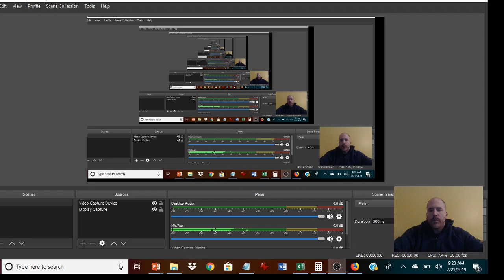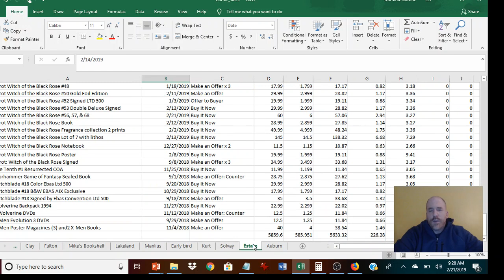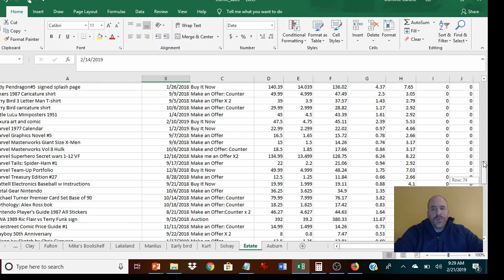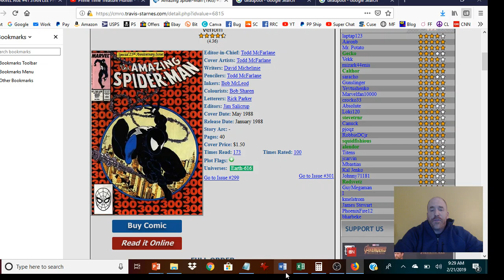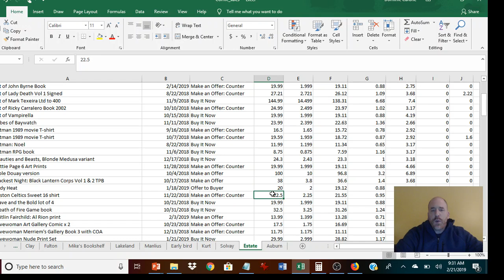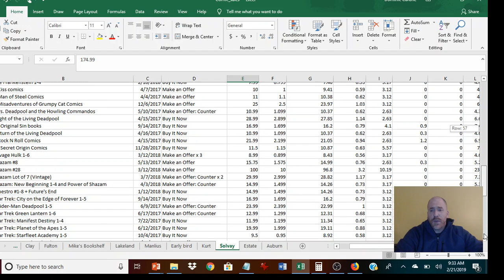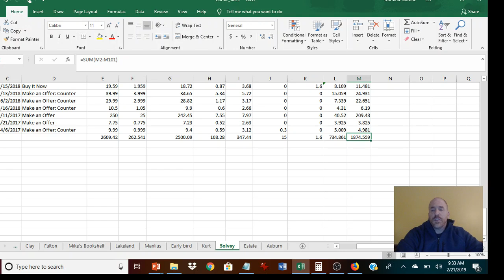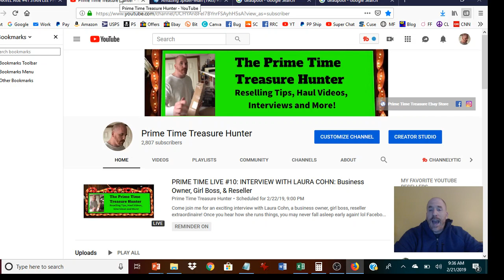How to Make HUGE PROFITS from Reselling Comic Books and Make Your Money Back FAST!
In this video, I show you some examples of how to make huge profits from comic book collections and how to make your money back fast.

BUBBLE WRAP:

Duck Brand Bubble Wrap Small Bubbles

POLYMAILERS:

100 Metronic 24x24 Poly Mailers
100 iMBAPrice 10x13 Poly Mailers

TAPE (INVISIBLE)

Sparco 12 Pack of Tape

TAPE (PACKING)

TAPE GUNS:

U-LINE 3 Inch Tape Dispenser

ITEMS I DON'T USE BUT ARE RECOMMENDED:

LIGHTING KIT